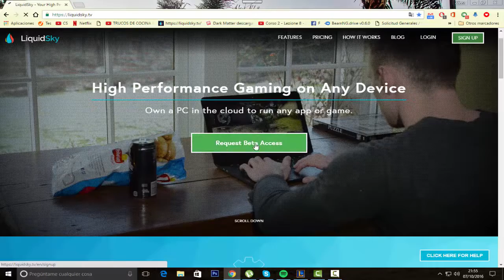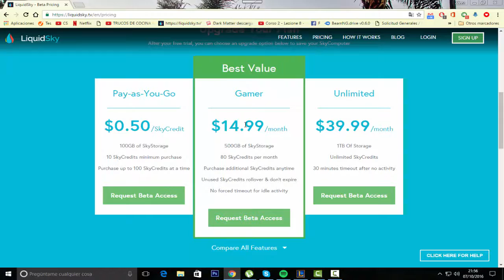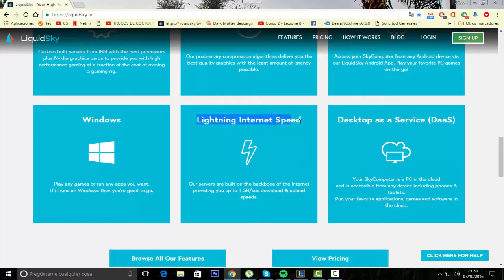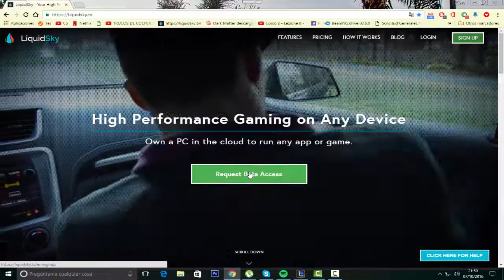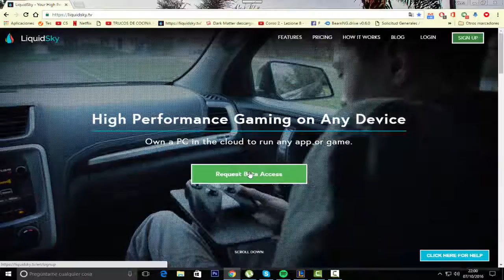Tener Un Pc Gamer en la Nube o Descargar 1gb/s es posible?